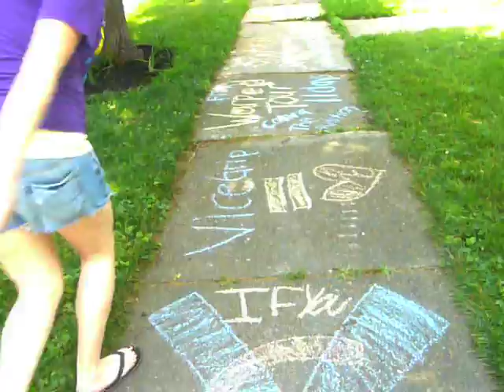Vice Grip Garage Sale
To get money for our trip to follow Vice
Grip to Cleveland and Detroit warped tours and some random show in Ohio.